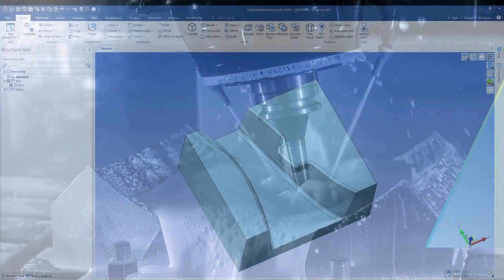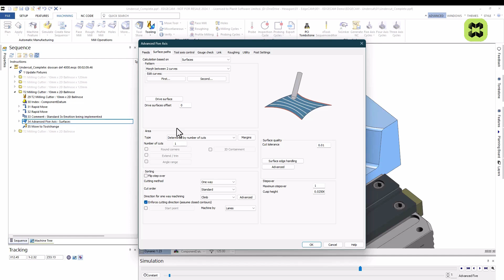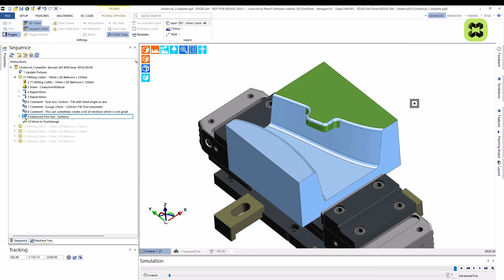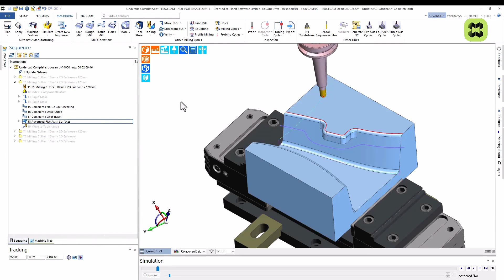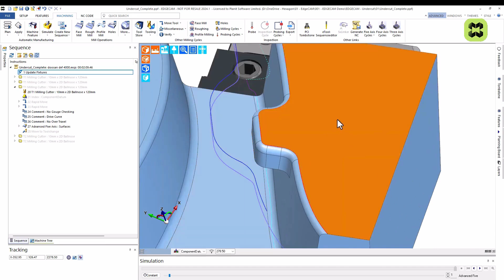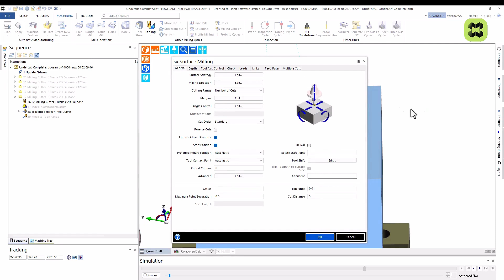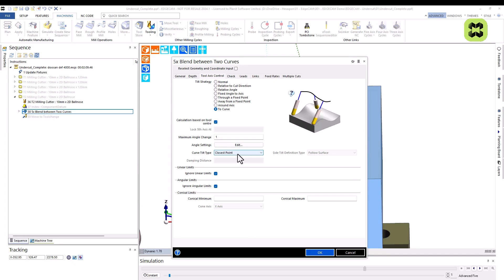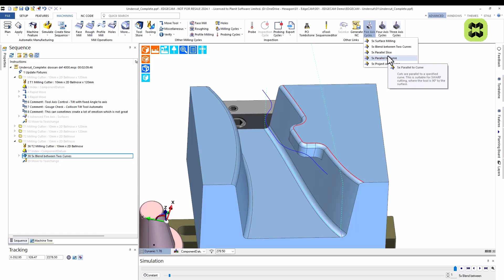EDGECAM Production Machining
Learn with us: Production Machining. Software solutions redefining efficiency, cutting costs, and optimizing processes.